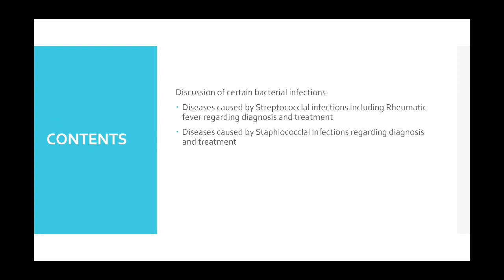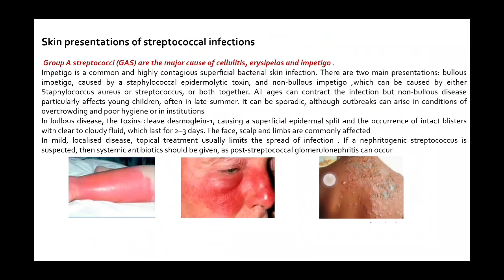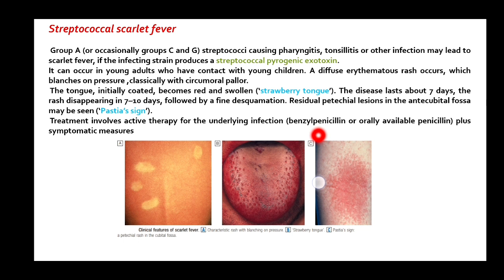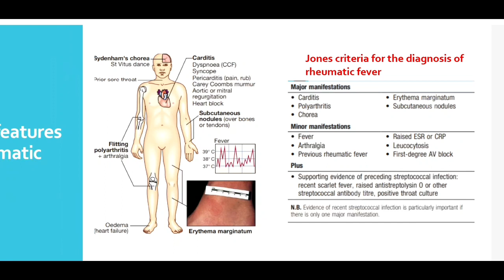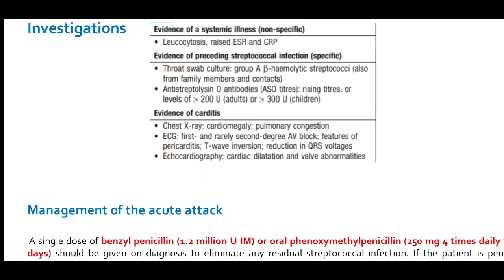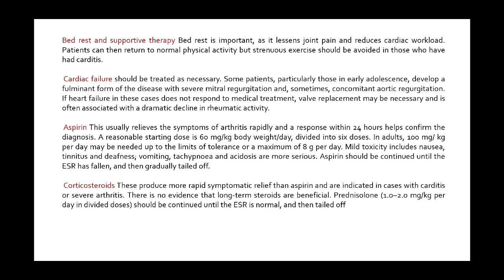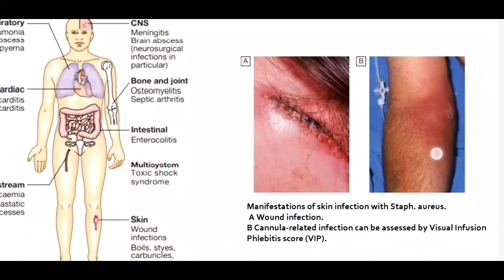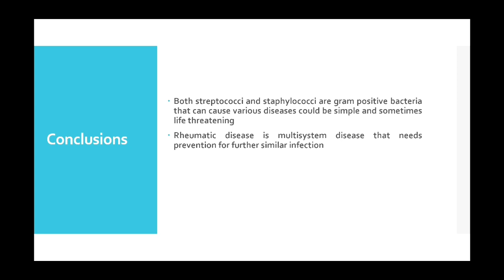محاضرة ثانية للمرحلة الثالثة كلية الطب /باطنية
streptococcal infection , rheumatic fever and staphylococcal infection